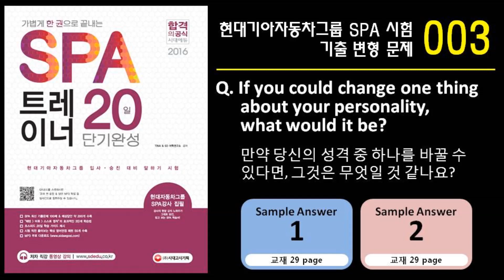현대기아자동차 SPA 시험 기출 문제 003 / Unit 1-Q3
★최신개정판★ SPA 트레이너 20일 단기완성 MP3 영상 바로가기:

현대기아자동차그룹 입사승진 영어면접 시험 SPA 기출변형문항 100개 및 샘플답안 MP3파일입니다.
출처: 가볍게 한 권으로 끝내는 SPA 트레이너 20일 단기완성 (교재)
교재정보: